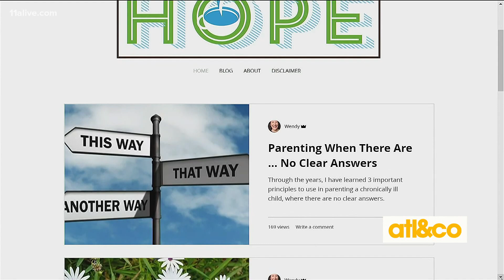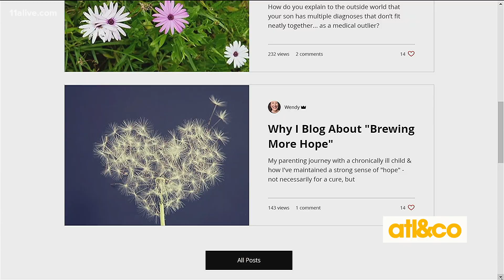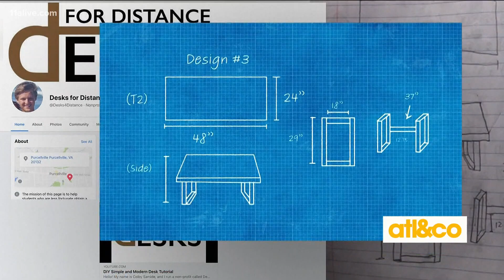Community Helps Mom Find SpaghettiOs for Autistic Daughter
What a beautiful community coming together for a mom of five and her non-verbal daughter Ashlyn, who couldn't find her favorite SpaghettiOs anywhere on the shelves.